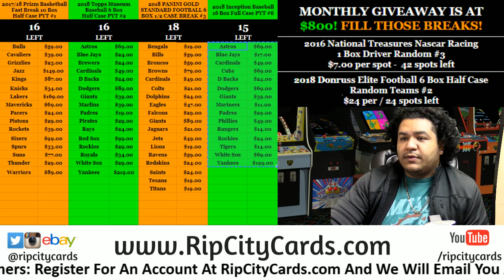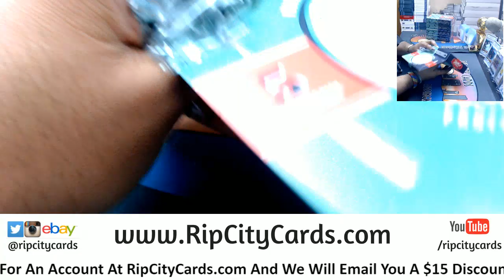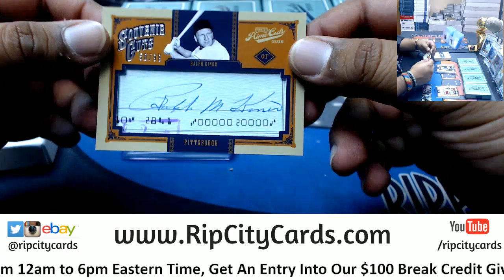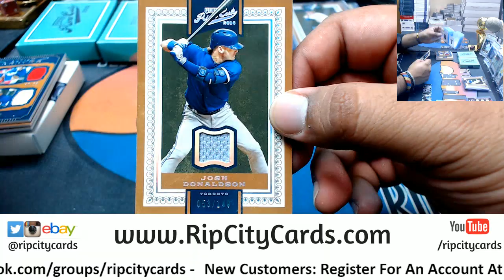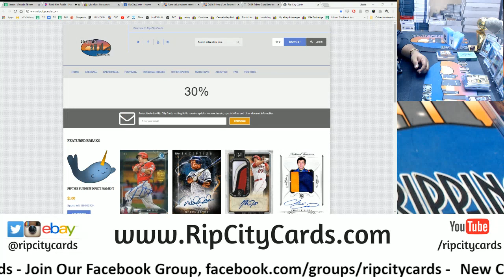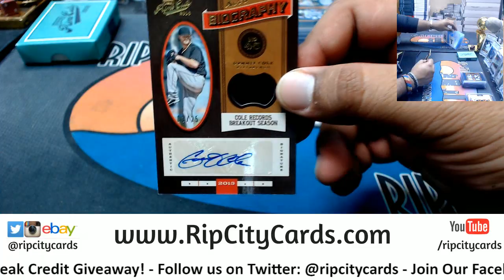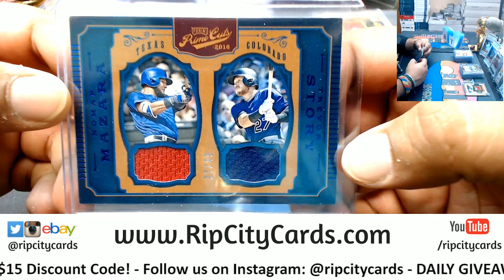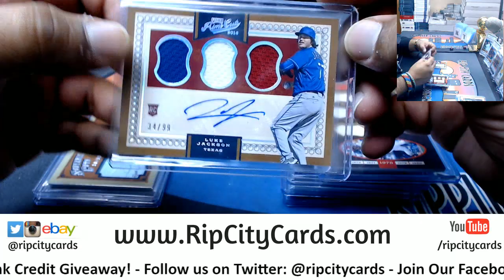2016 Prime Cuts Baseball 5 Box Case #8 eBay